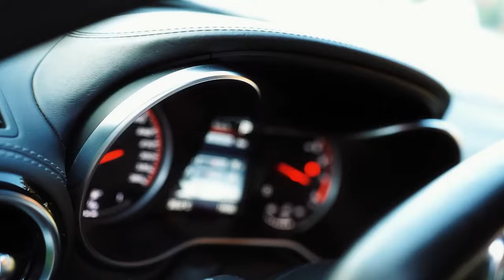Yok Böyle Villa Yok Böyle Etkinlik Alaçatı Karıştı (900 Beygir Amg’F82 M4’GT500)